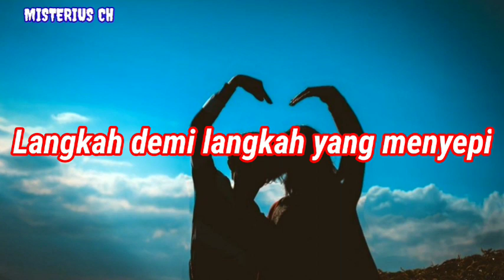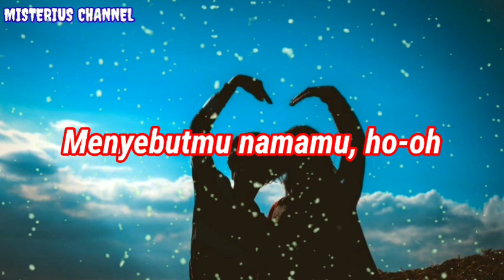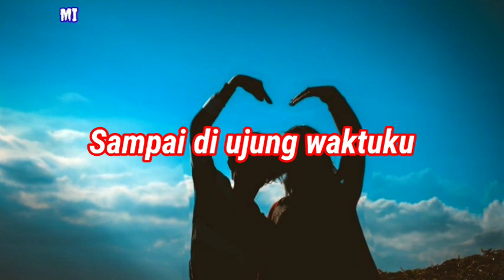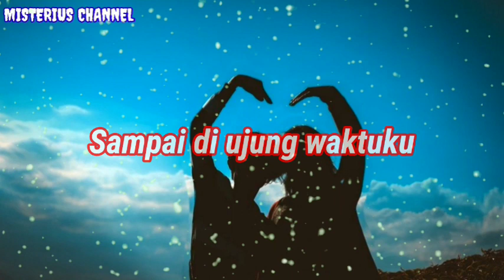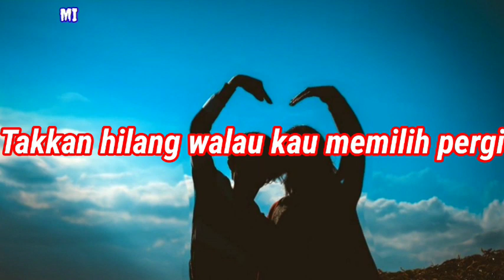Budi Doremi - Tak Kan Hilang ( Lirik Lagu/Lyric ) | Misterius channel